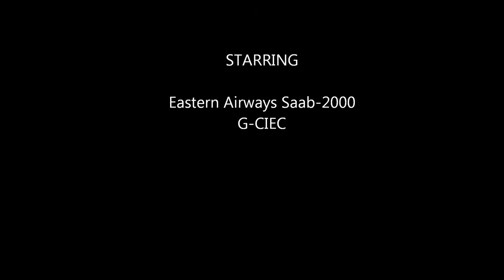Taking off from Rotterdam The Hague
Taking off from Rotterdam The Hague airport, on an Eastern Airways Saab-2000 (operating for British Airways). Destination London City Airport.